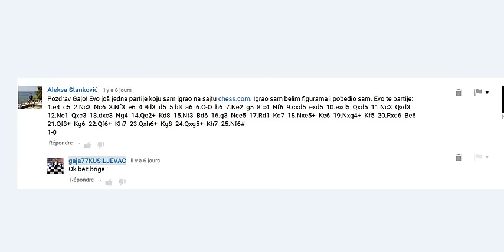Amaterske šahovske partije - ALEKSA STANKOVIĆ # 971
Danasna partija dolazi od strane Alekse Stankovica igrana je na chess.com protiv Norvezanina na 5 minuta.